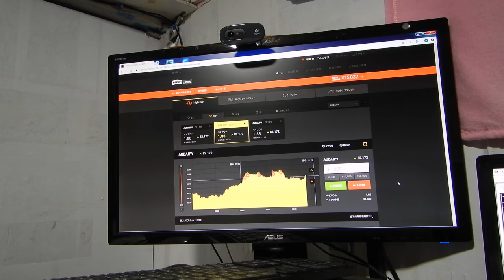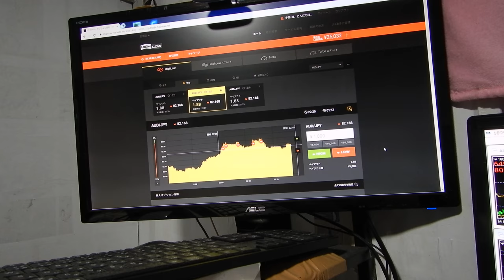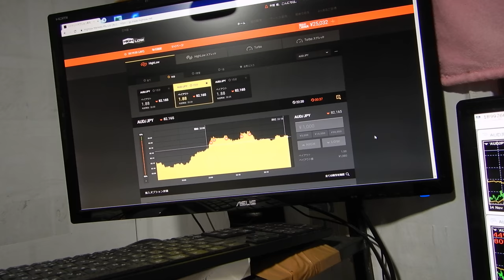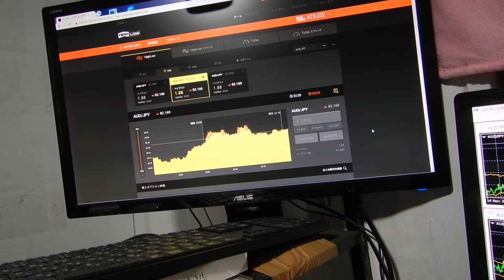34432円、バイナリーオプションのスペシャリストが教える投資勉強教材。